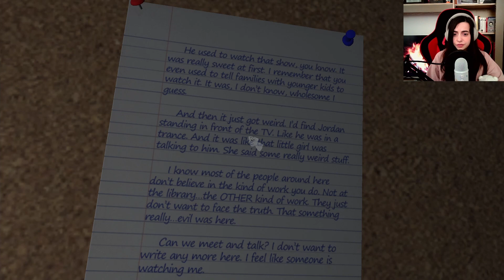This show is for kids?! | Amanda The Adventurer #1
Hey there friends! Today we are playing Amanda The Adventurer, a game where Amanda and Wooly explore with you an amazing world, while you watch Amanda turn into a demon.